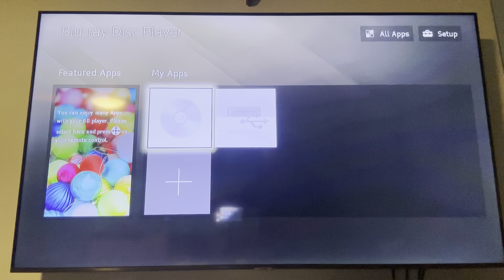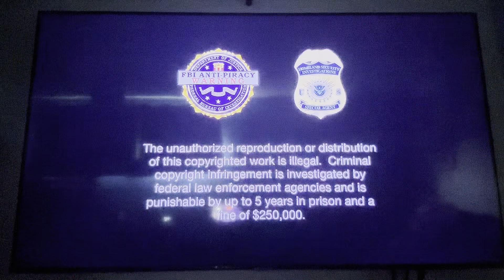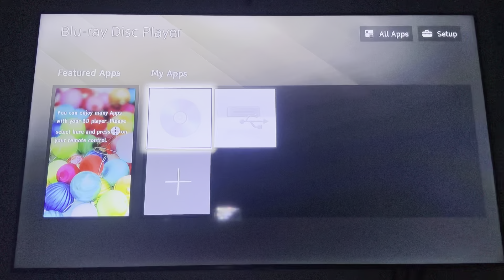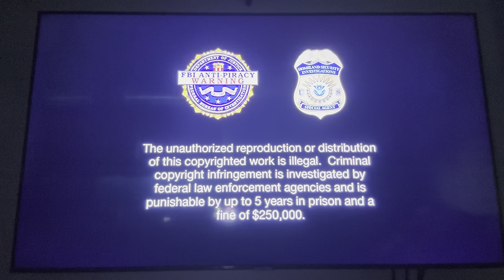Opening to Thomas & Friends : The Heroic Collection 2019 DVD